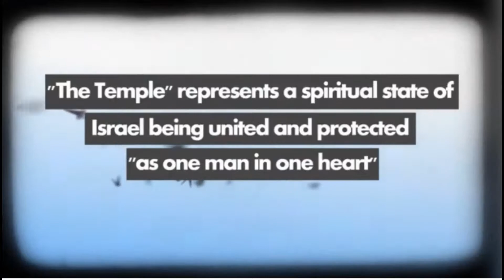Tisha B'Av A Szűkületben